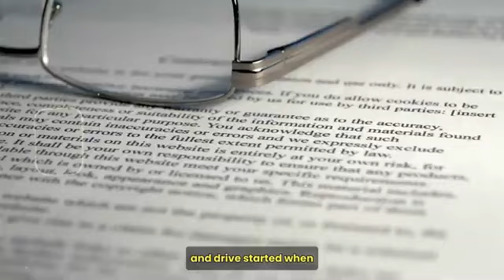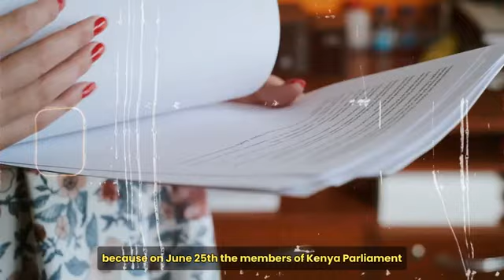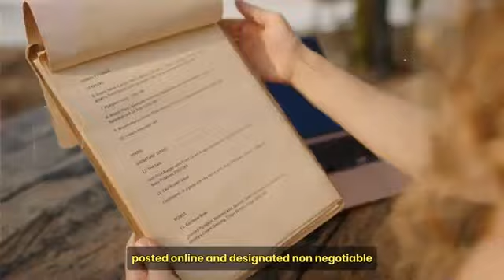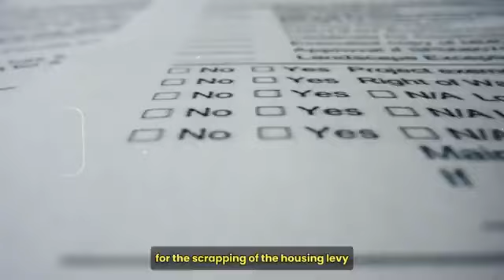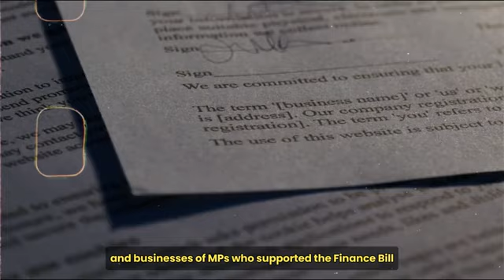GEN Z MADE PRESIDENT WILLIAM RUTO TO DISSOLVE THE CABINET IN KENYA 🇰🇪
The revolution has come, and Kenya has been liberated by Gen z